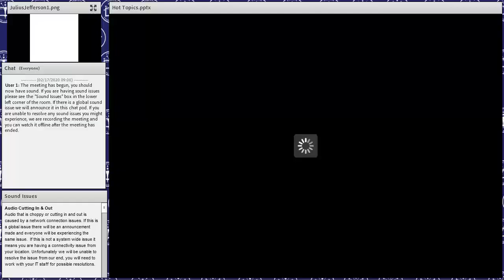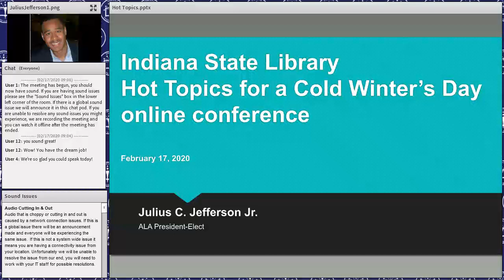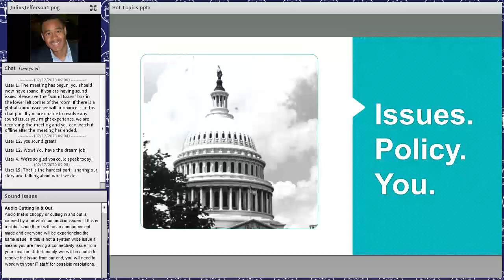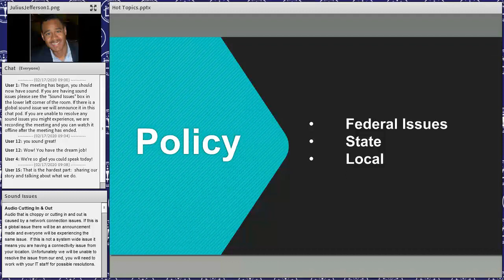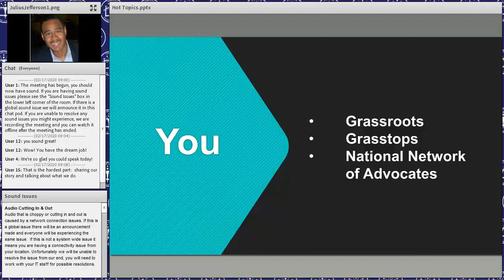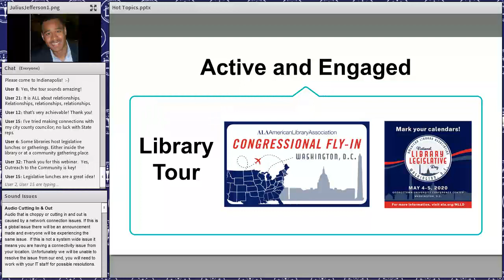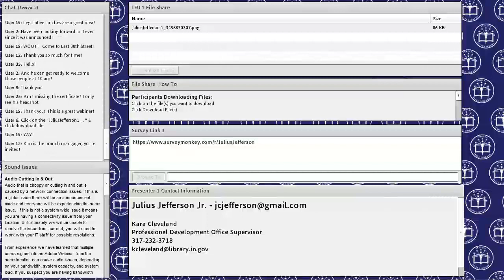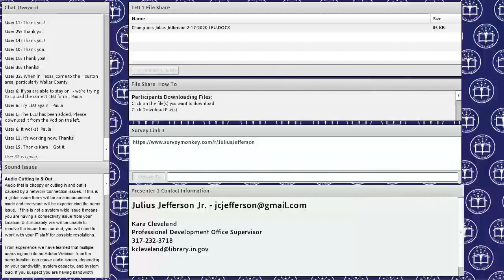We are in this together – Advocating for Libraries on the Local, State and National Level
Join Julius Jefferson, ALA President, in a conversation about advocating for libraries from the local to the national level.  He will explain the difference between grasstops and grassroots advocacy.